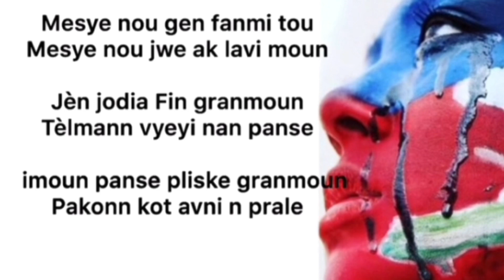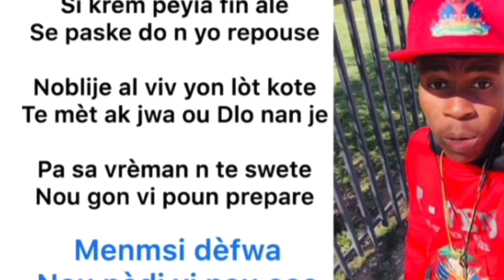JOVENEL MOÏSE Di Nèg Saint Domingue mache ak pikwa lè nap rantre Häiti. Mesaj lajenès a ou Prezidan